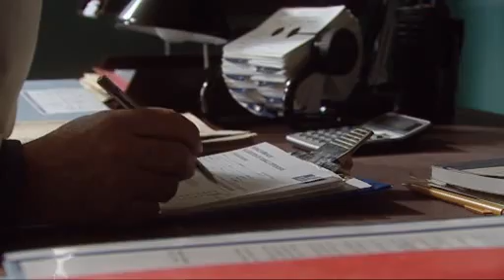bad girls S7 E6.1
tv drama bad girls S7